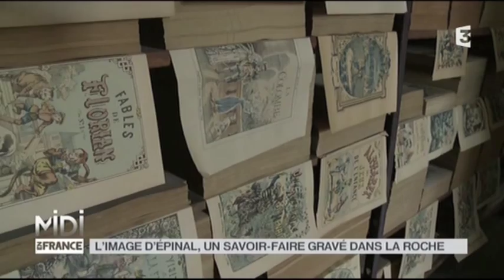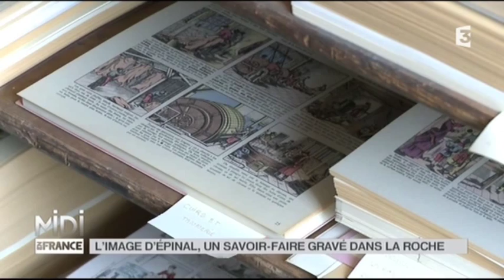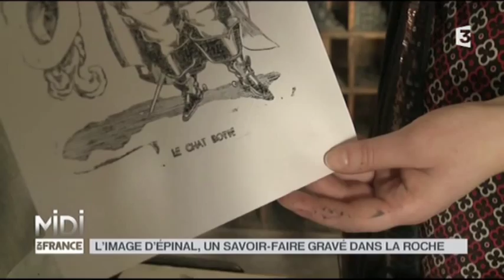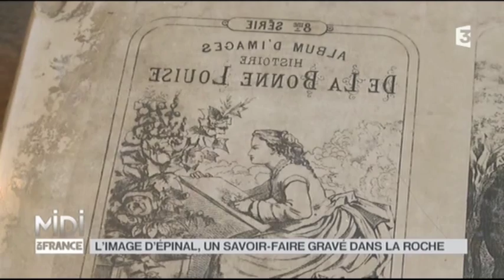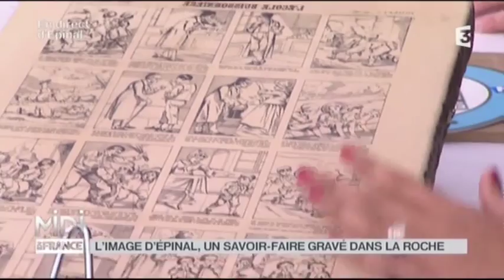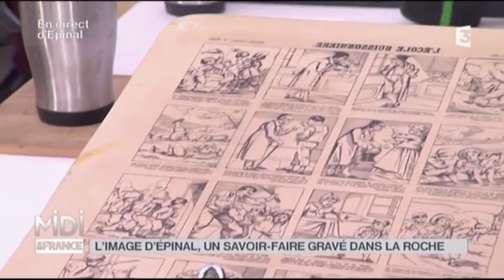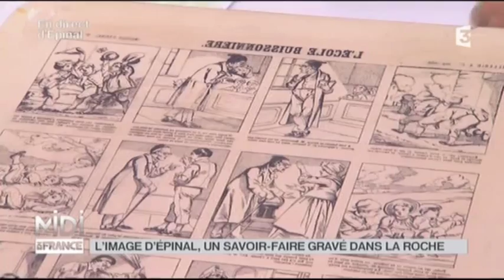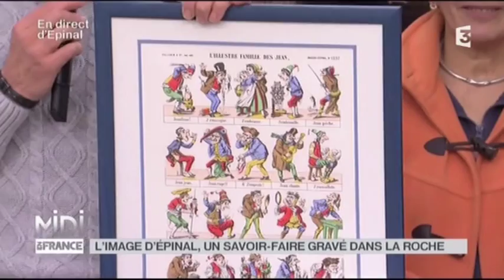FEUILLETON : L'image d'Épinal, un savoir-faire gravé dans la roche